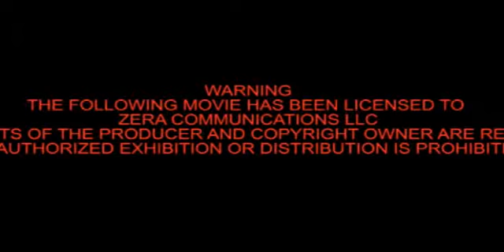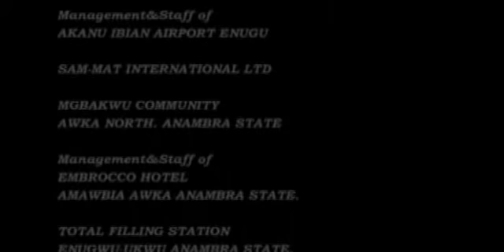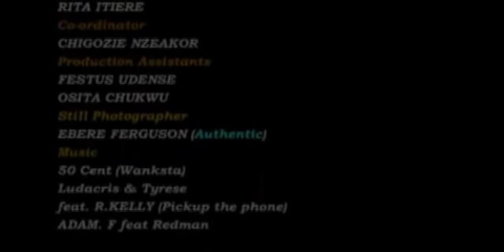Last Information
Description